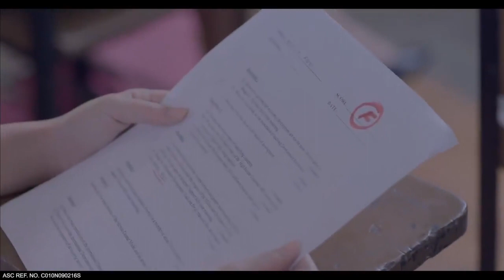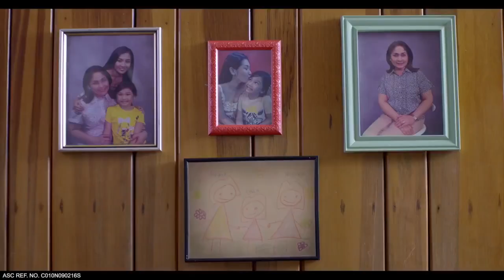Silka soap TV commercial